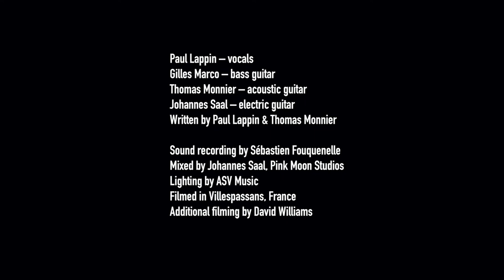Paul Lappin – Eleanor – Wine cave session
Paul Lappin – vocals
Gilles Marco – bass guitar
Thomas Monnier – acoustic guitar
Johannes Saal – electric guitar
Written by Paul Lappin & Thomas Monnier

Filmed in Villespassans, France
Additional filming by David Williams